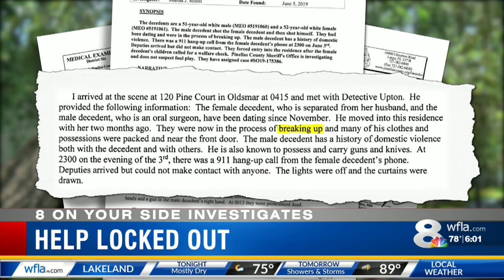Florida woman found murdered day after calling 911 for help